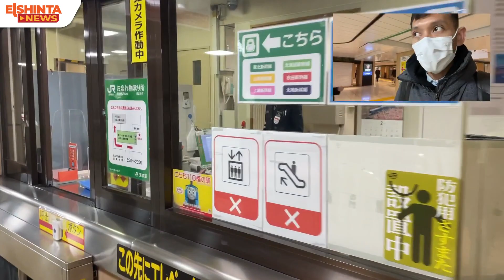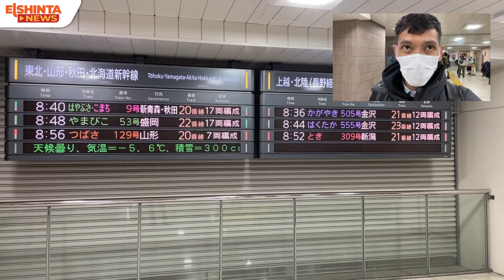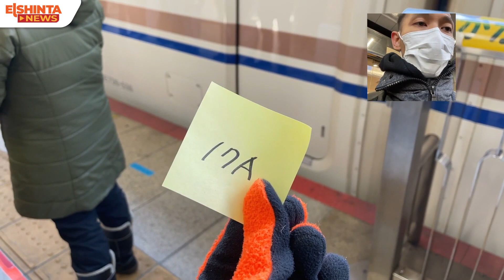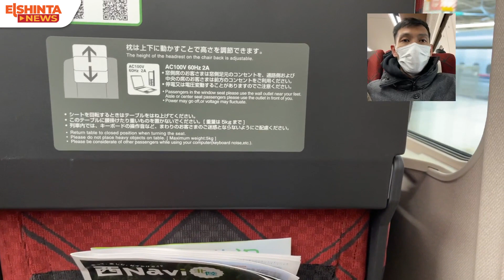Secepat Apa Sih Kereta Cepat Shinkansen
Dari Kota Tokyo, Jurnalis Elshinta dan jurnalis Indonesia lainnya yang mengikuti program JENESYS2022 JAPAN menuju Kota Nagano dengan menggunakan kereta cepat Shinkansen menempuh waktu perjalanan 1 Jam 30 Menit.